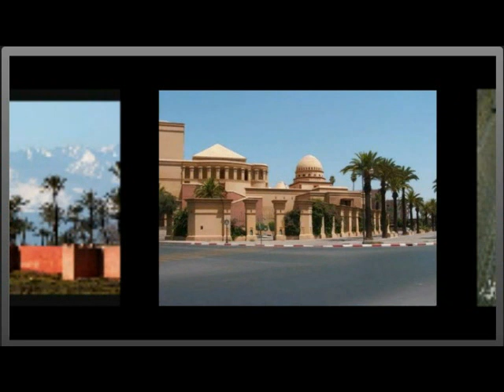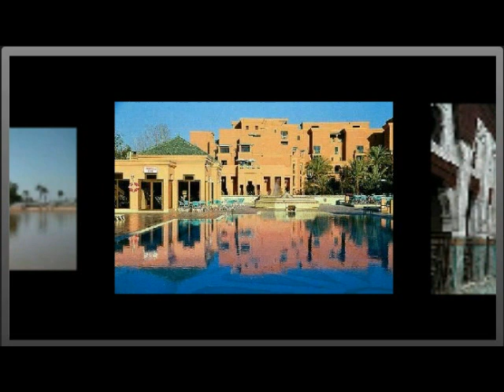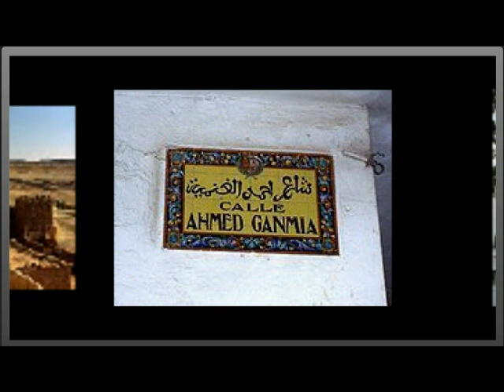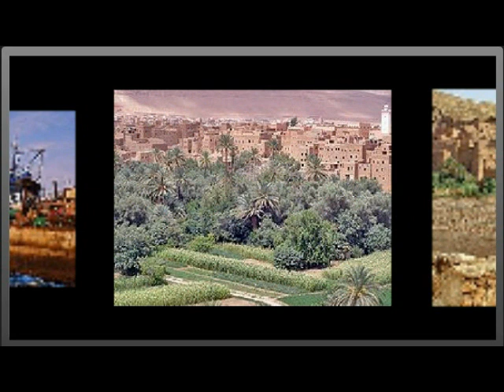לאמוני לי גלו מני גלו לי ואש עשתק פיה